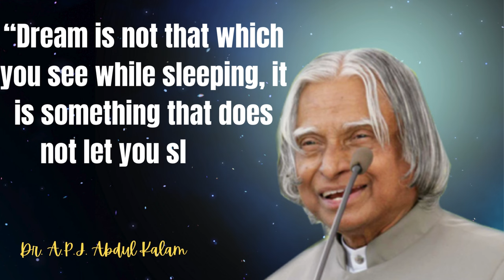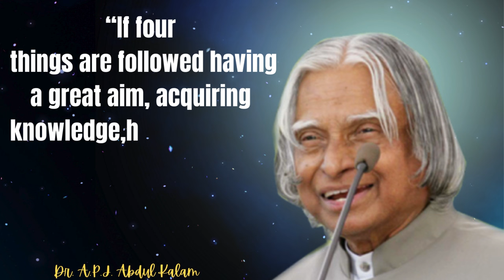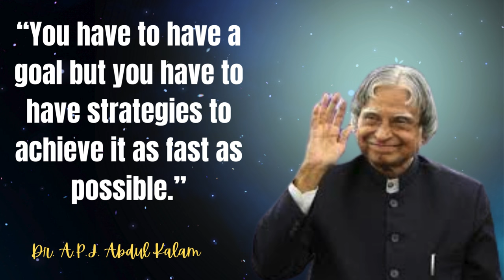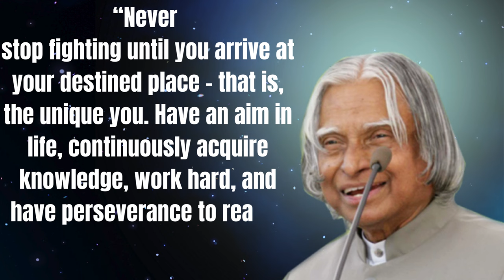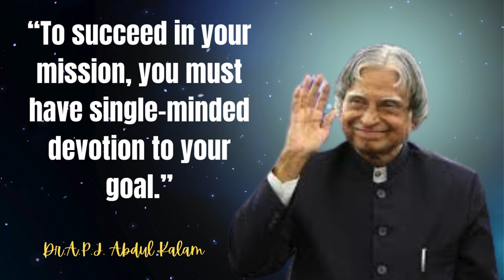Dr. A.P.J Abdul Kalam's Eye_ Opening Quotes In English I Dr.Kalam's Eye_ Opening Quotes In English I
Dr. A.P.J Abdul Kalam's Eye_ Opening Quotes In English I Don't Love This Person Who Behave Like I Dr.Kalam's Eye_ Opening Quotes In English I

Your QUERIES 👇
abdul kalam
dr abdul kalam sir quotes
dr apj abdul kalam quotes in english
quotes in english,quotes about life
motivational quotes in english
quotes
apj
abdul
kalamsir
dr
quotes collection
quotes channel
world life
how to success in life
powerful motivational video in english
2024 motivation english
motivational quotes
energetic motivational video
inspirational motivational quotes english
inspirational story
motivational story
inspirational quotes
motivation
Immediate success
Success
inspirational video in english
how to success in life in english
powerful motivational video english
motivational speech in english
english motivation speech
english motivational video
life changing video in english
life changing motivational video english
best powerful motivational video in english
best motivational speech english